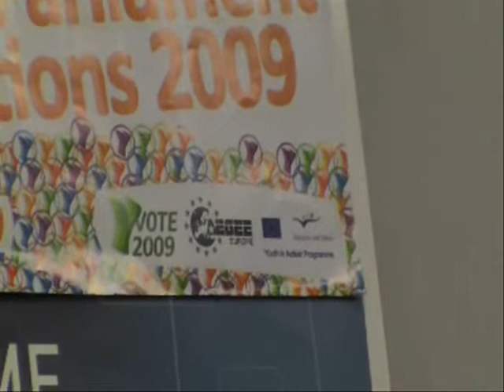Y Vote Edinburgh closing part 1 on MPs scandal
Most interesting excepts from the closing debate in Edinburgh, with major European issues, such as climate change, economic crisis and the Lisbon treaty, EU agenda through British perspective and the latest developments in the UK politics and their influence on the European elections. Our panel included Mr Struan STEVENSON, MEP (Conservative), Ms Elspeth ATTWOOLL, MEP (Liberal Democrats) and Kirsty CONNELL (Labour); moderated by Dragan Stojanovski, President of AEGEE.

Check out the Y Vote UK blog and don't forget to vote at the European Parliament Elections, June 4 - 7, 2009!